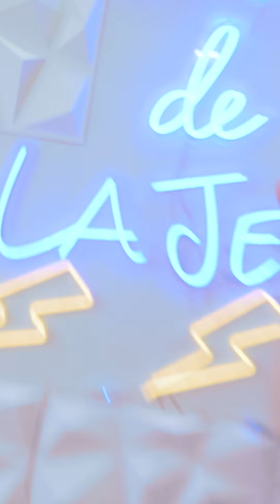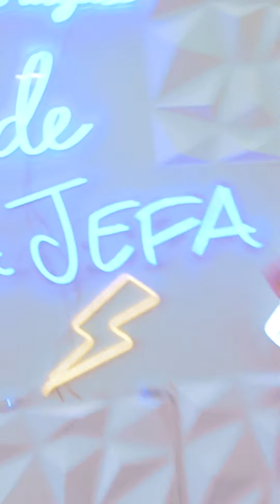El Playlist de La Jefa! Música Nueva Semana 052623